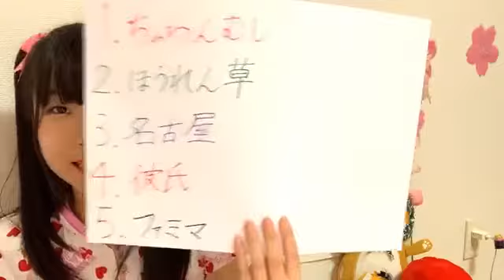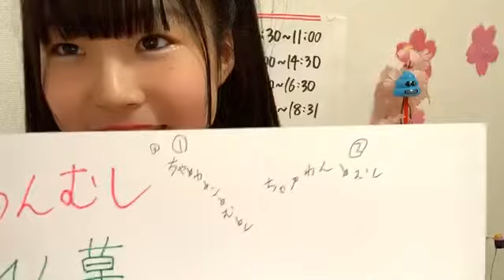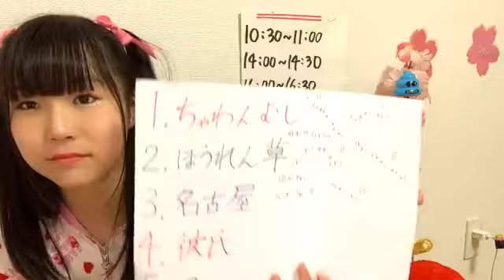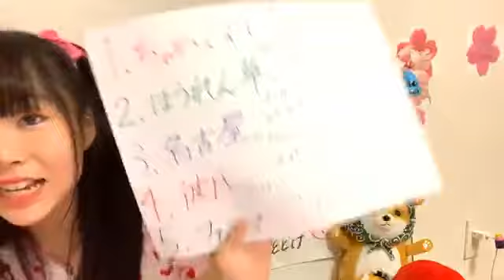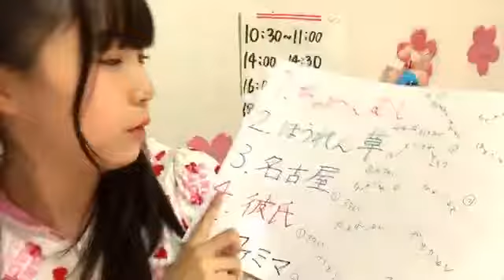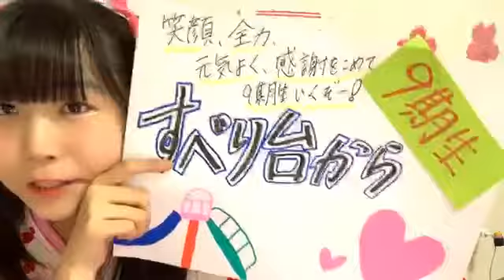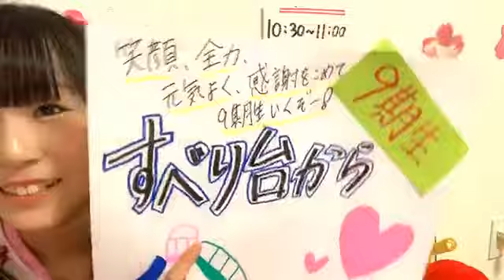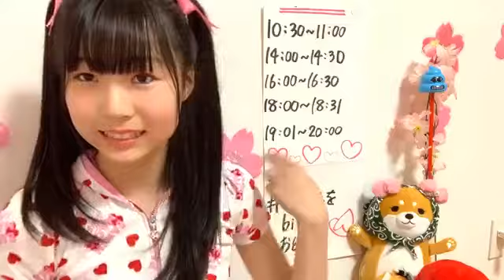2020年04月26日18時01分19秒 平野 百菜（SKE48 研究生）